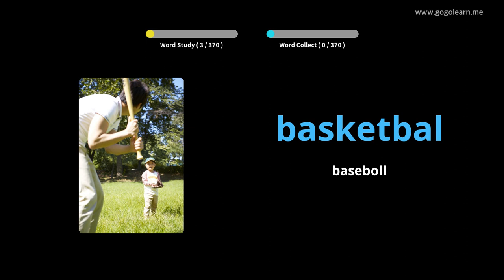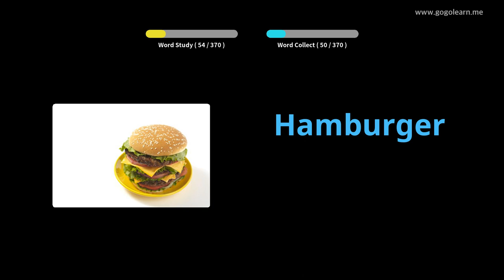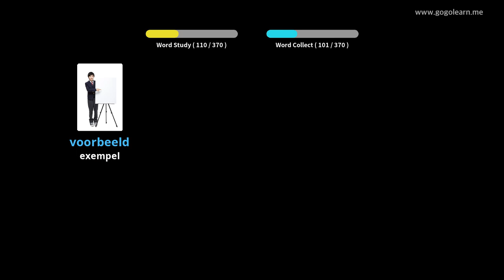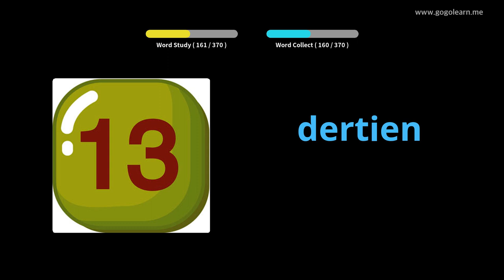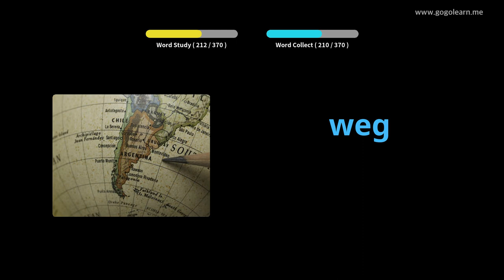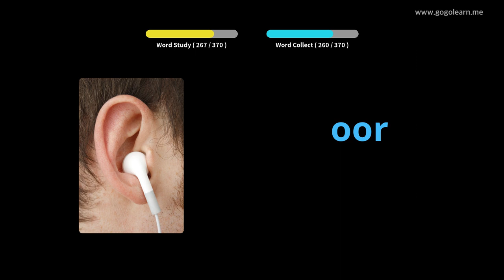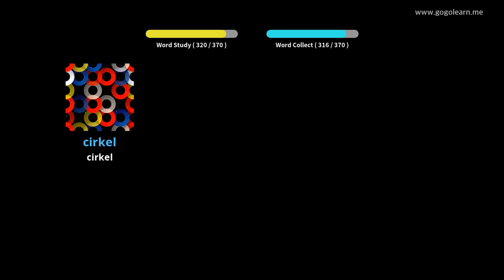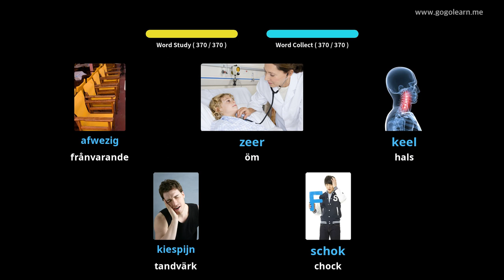Lär Dig Dutch Genom Bilder |Dutch Ordförråd Middle School 1 | Golearn